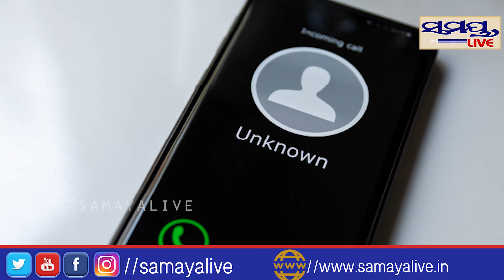ମୁଖ୍ୟମନ୍ତ୍ରୀଙ୍କୁ ହତ୍ୟା ଧମକ, ବଢ଼ିଲା ସୁରକ୍ଷା | Odia News Live Updates | Latest Odia News | Samayalive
ମୁଖ୍ୟମନ୍ତ୍ରୀଙ୍କୁ ହତ୍ୟା ଧମକ, ବଢ଼ିଲା ସୁରକ୍ଷା | Odia News Live Updates | Latest Odia News | SamayaliveSamaya live is Odisha's no 1 Digital News Channel. Samaya live being the first private Digital TV channel in Odisha carries the onus of charting a course that behoves its pioneering efforts.